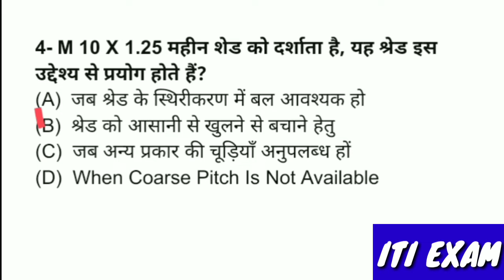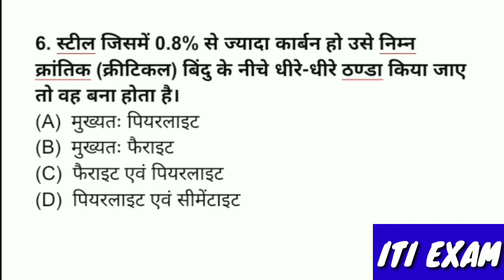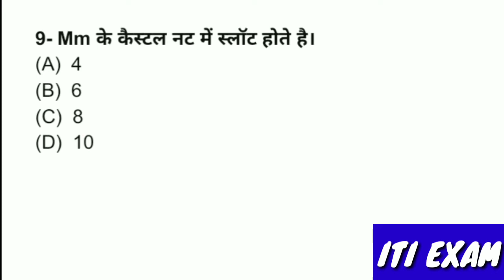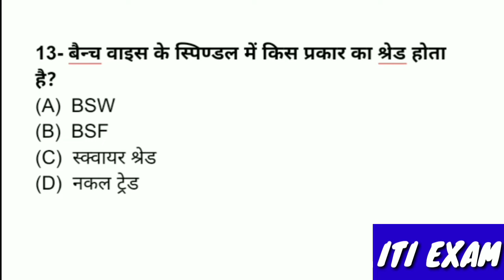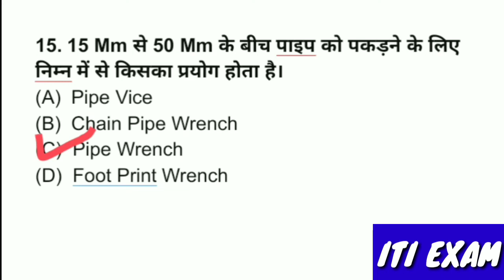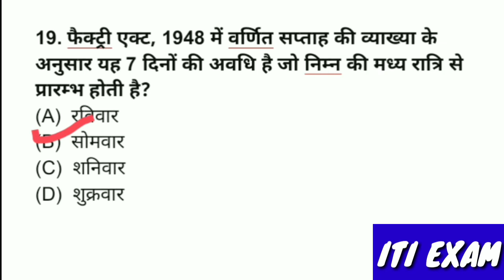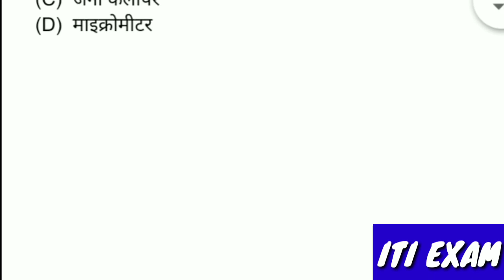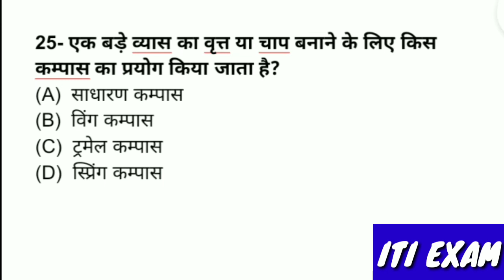" टर्नर थ्योरी "महत्वपूर्ण प्रश्न उत्तर very important question Hindi and Urdu [ITI EXAM] 2019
Important Questions for Turner Theory Answer in Hindi ITI EXAM iti exam

iti turner theory book in hindi pdf

fitter theory objective question answer in hindi

turner trade theory objective questions pdf

turner trade theory objective questions pdf in hindi

turner theory in hindi pdf

turner trade theory in hindi pdf

iti fitter question and answer in hindi

iti fitter question and answer in hindi pdf